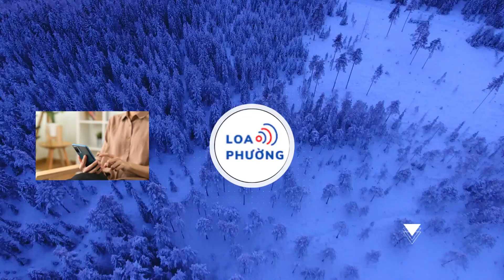Ông Nguyễn Văn Thạnh thôi làm nhiệm vụ đại biểu Quốc hội khóa XV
Chủ tịch Quốc hội Vương Đình Huệ vừa ký ban hành Nghị quyết số 956/NQ-UBTVQH15 của Ủy ban Thường vụ Quốc hội về việc cho thôi làm nhiệm vụ đại biểu Quốc hội Khóa XV đối với ông Nguyễn Văn Thạnh.
Theo đó, Ủy ban Thường vụ Quốc hội quyết nghị cho thôi làm nhiệm vụ đại biểu Quốc hội khóa XV đối với ông Nguyễn Văn Thạnh, thuộc Đoàn đại biểu Quốc hội tỉnh An Giang, đơn vị bầu cử số 01 tỉnh An Giang.

Ông Nguyễn Văn Thạnh (Lâm), sinh năm 1972 tại xã Phú Thuận, huyện Hồng Ngự, tỉnh Đồng Tháp. Ông hiện là Phó Viện trưởng Viện KSND tỉnh An Giang, trúng cử đại biểu Quốc hội khoá XV.
Tại kỳ họp thứ 22, Ủy ban Kiểm tra Trung ương tiếp tục thực hiện kết luận của Ban Chỉ đạo Trung ương về phòng, chống tham nhũng, tiêu cực và kết luận của UBKT Trung ương tại Kỳ họp thứ 20 đối với một số tổ chức đảng, đảng viên ở tỉnh An Giang. Ông Nguyễn Văn Thạnh cũng nằm trong số một số cán bộ của tỉnh An Giang bị UBKT Trung ương thi hành kỷ luật với mức cảnh cáo.

Qua kiểm tra khi có dấu hiệu vi phạm đối với Ban cán sự đảng Viện Kiểm sát nhân dân tỉnh An Giang trước đó, UBKT Trung ương nhận thấy tổ chức Đảng này đã vi phạm nguyên tắc tập trung dân chủ, quy chế làm việc; không thực hiện nghiêm chỉ đạo của Ban Chỉ đạo Trung ương về phòng, chống tham nhũng, tiêu cực; buông lỏng lãnh đạo, chỉ đạo, thiếu kiểm tra, giám sát, để nhiều tổ chức đảng cấp dưới và đảng viên vi phạm quy định của Đảng, pháp luật của Nhà nước trong thực hiện nhiệm vụ được giao, nhất là các vụ án, vụ việc nghiêm trọng, phức tạp, dư luận xã hội quan tâm.

Theo uỷ ban kinh tế Trung ương, những vi phạm trên kéo dài nhiều năm nhưng chậm phát hiện, xử lý, gây hậu quả nghiêm trọng; nhiều cán bộ, đảng viên trong các cơ quan trên bị xử lý kỷ luật, xử lý hình sự; gây dư luận xấu trong xã hội, ảnh hưởng đến hiệu lực, hiệu quả công tác đấu tranh phòng, chống tội phạm, tham nhũng, tiêu cực, đến uy tín của các tổ chức đảng và các ngành chức năng.